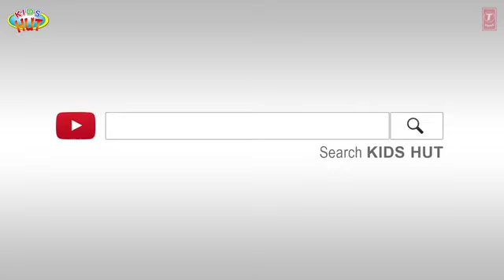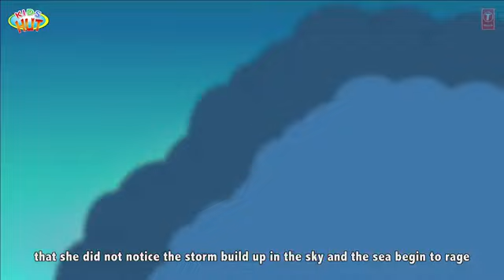English Stories for Kids | Learning Stories | Tia & Tofu | Best Stories for Kids AKY Cartoon AKY